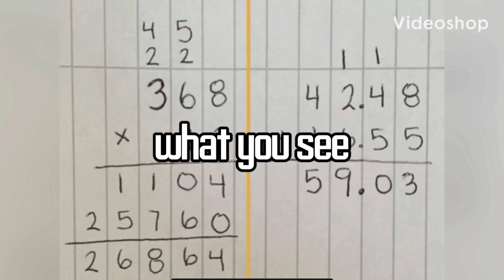What goes on in your head when you are working🐀😂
is this true🤨 comment how many animals you saw in this video🤣 song used way hey now!